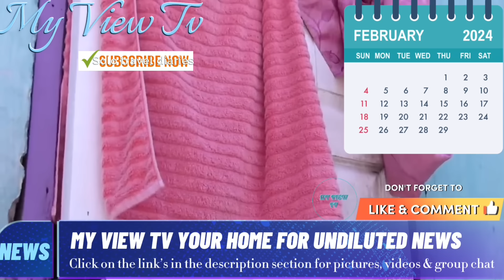Śhöoting Duhaney Park 2 Sħot 1 Fätällý African Mürďa +Red Pond Clevy, Baskin, Barry Scout, Cl@nsm@n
The views and opinions expressed in this program are those of the speakers and do not necessarily reflect the views or positions of MY VIEW TV NETWORK……